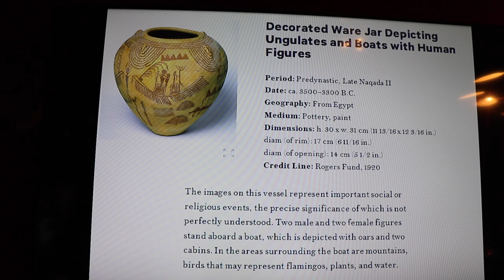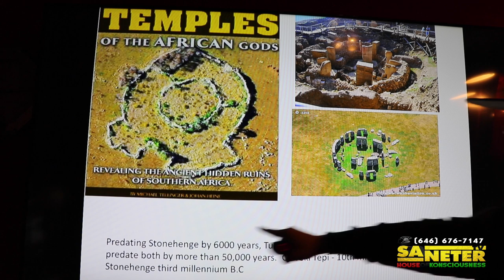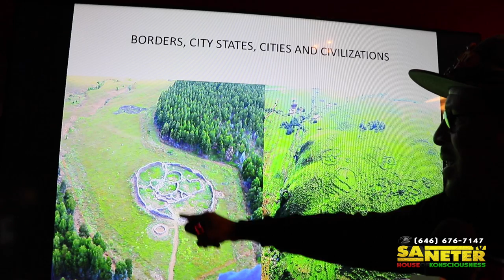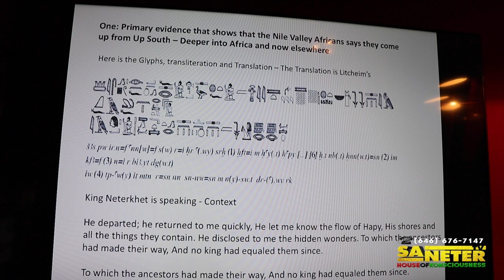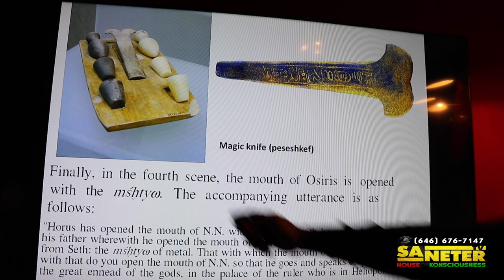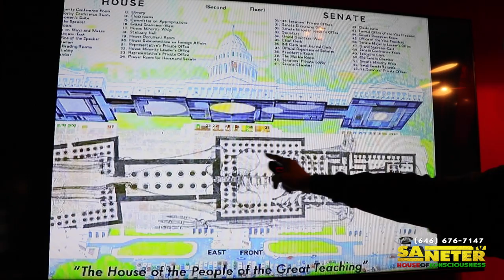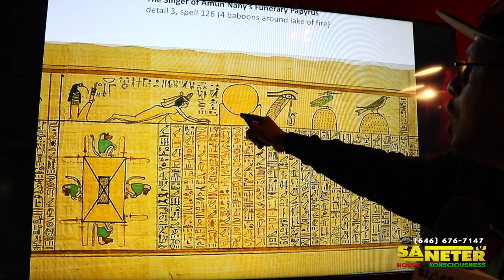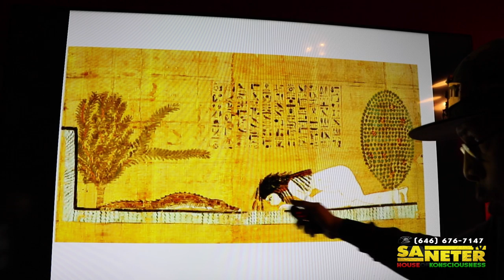Dr. Reggie And Stolen Legacy